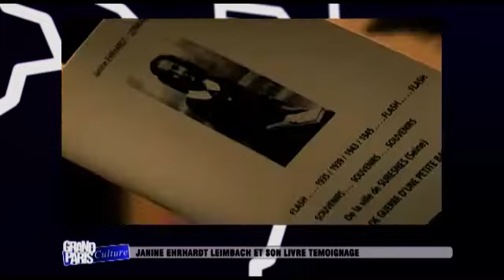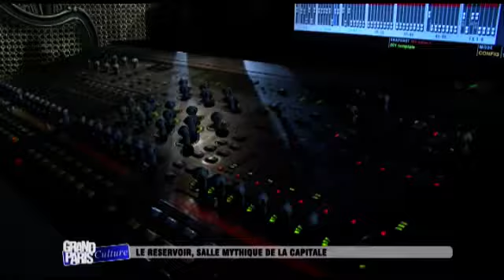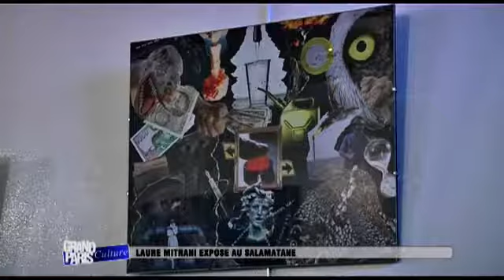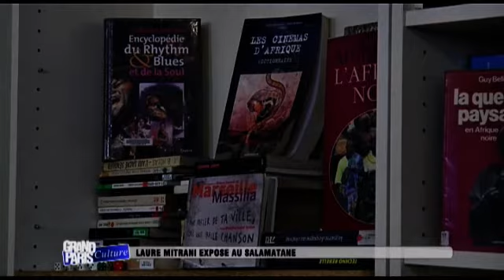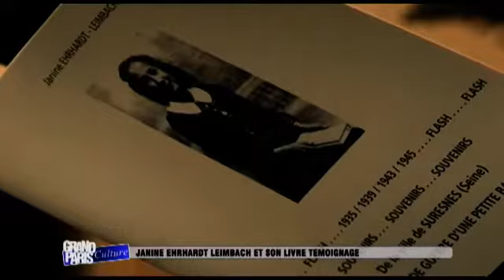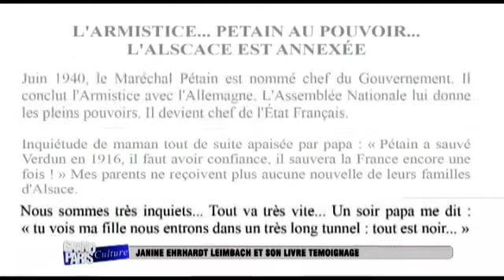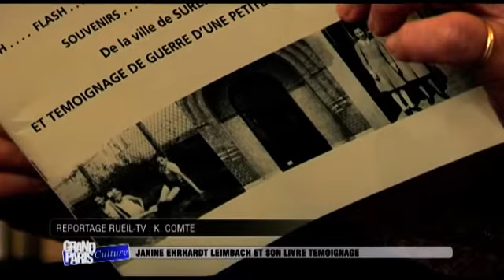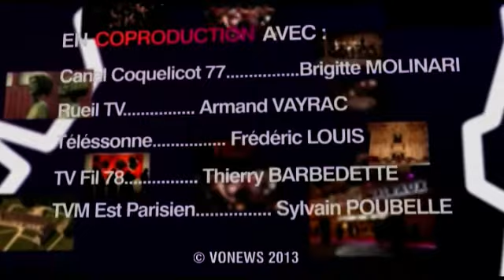GRAND PARIS CULTURE du 06/03/2013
Magazine Tv sur la richesse culturelle de l'Ile de France. Partez à la découverte de jeunes aristes, de nouveaux talents, de lieux culturels... Retrouvez Grand Paris Culture tous les mercredis à 19h sur la chaîne TELIF la télévision Ile de France...

Dans ce numéro :
1. LE RESERVOIR, SALLE MYTHIQUE DE LA CAPITALE
2. RESTAURATRICES AU MUSEE NATIONAL DE PORT ROYAL DES CHAMPS
3. 13E EDITION DU CHELLES BATTLE PRO
4. LAURE MITRANI EXPOSE AU SALAMATANE
5. MANGANESE, 1000 M2 D'ART CONTEMPORAIN
6. JANINE EHRHARDT LEIMBACH ET SON LIVRE TEMOIGNAGE
7. LAETITIA POULALIAN INTERPRETE FACE DE CUILLERE

Magazine présenté par Christelle Barrilliet
et réalisé par Cyrille Chauvin